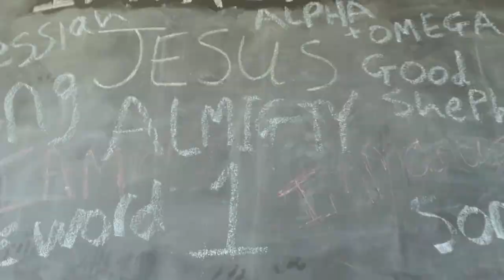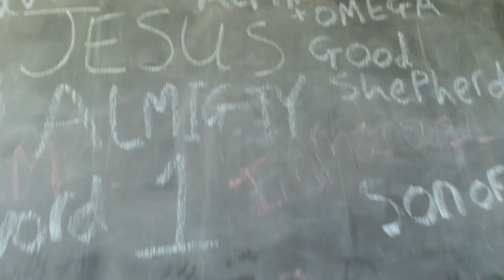19th July 2020, Rise week 2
Tom Fisk leads our second week of resources.